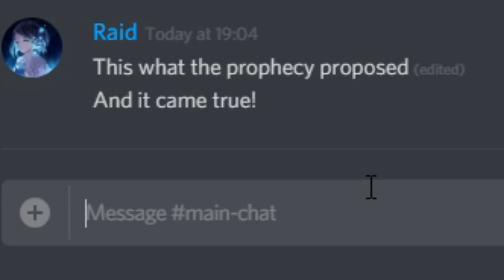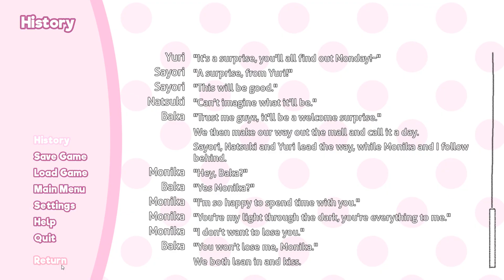Monika Confesses! | Doki Doki Spark Of Hope #3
The MC finds himself in a void where he think he can make this world happy again. He recovers Monika’s game files and convinces her to restore the game, but in doing this the other girls remember what Monika did in DDLC. Will you be able to fix the friendship they had before?